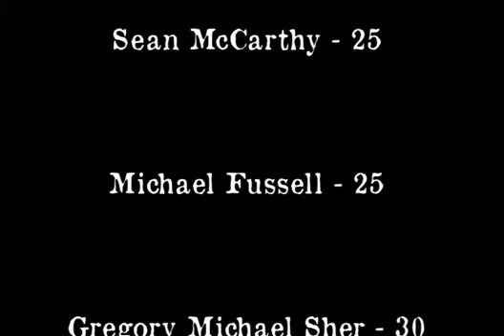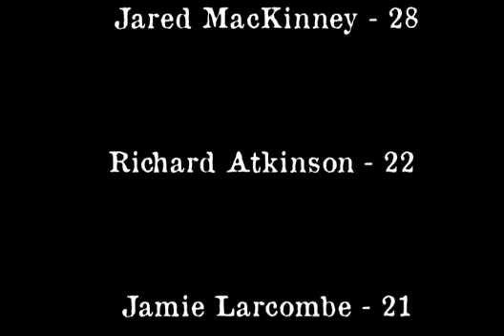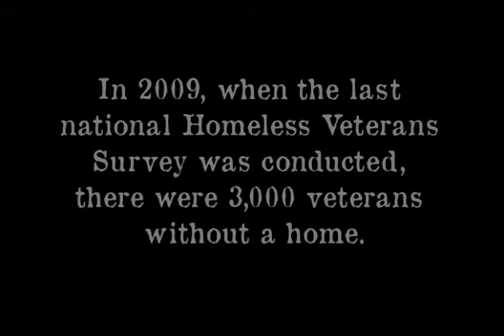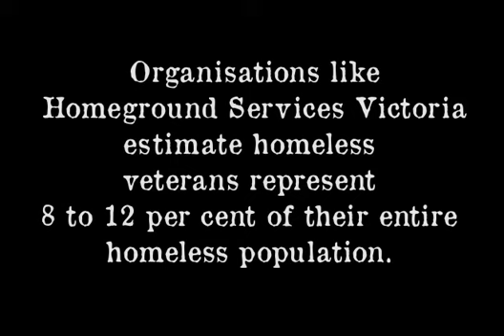For Whom The Bell Tolls (Acoustic Cover)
No cheesy spiels and puns this time round. Just shocking stats from starting a war without understanding the consequences or the cost.